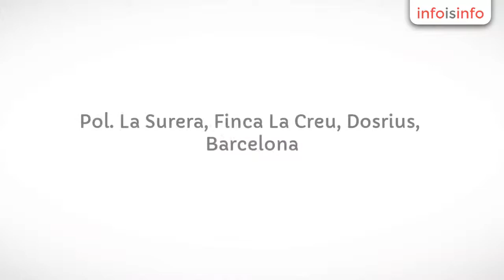Peces en Dosrius - Discus Farm S.L. - InfoIsInfo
Discus Farm S.L., Peces en Dosrius. Más Información

Venta de peces disco 100% criados aquí.
Peces disco de casi todas las variedades y de muy buena calidad.
También puedes venir a elegirlos a nuestra sala exposición.